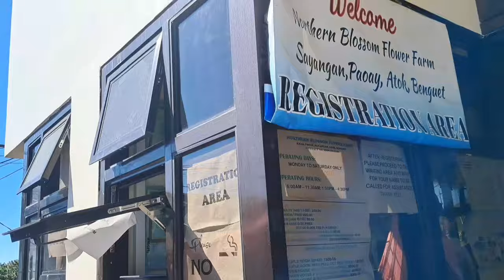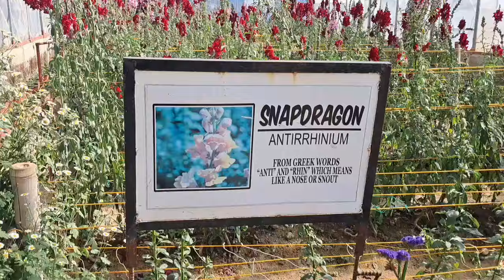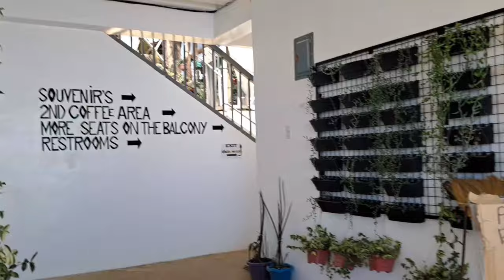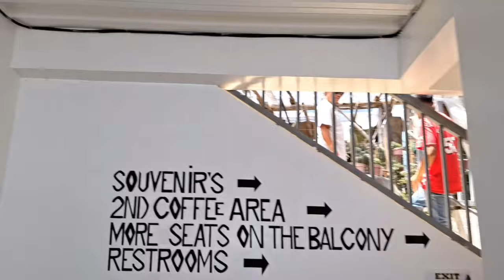A Day at Northern Blossom Flower Farm, Atok, Benguet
A day at Northern Blossom Flower Farm with my cousin Lyn and niece Joan.